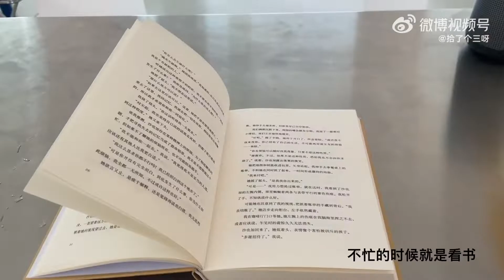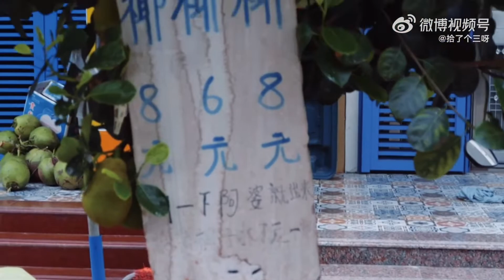三亚义工旅游/海边小镇生活 1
微博：拾了个三呀